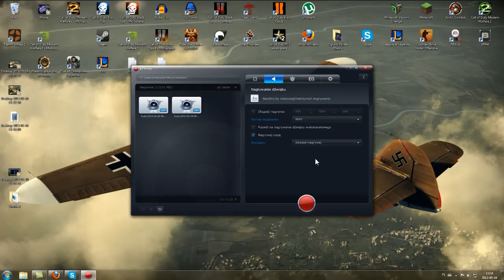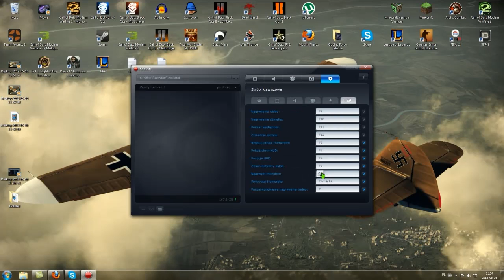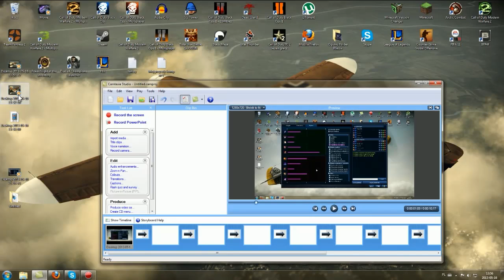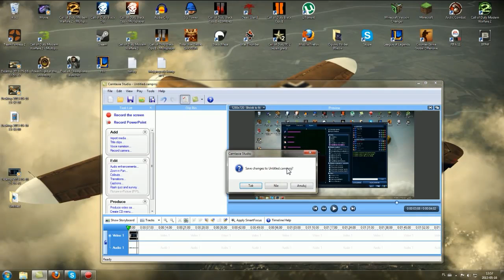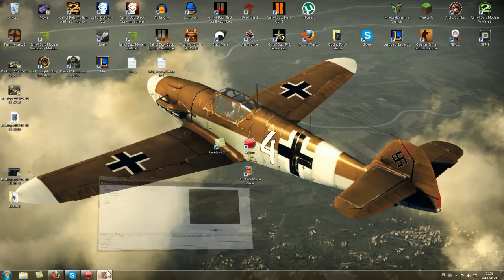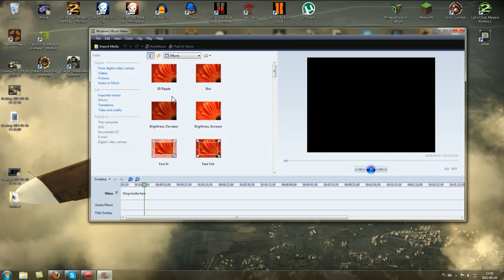Czym nagrywać dobre filmy ? (YT) - Special (Poradnik)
Nagrać Polecam: ACTION,FRAPS,
Konwert: MOVIE MAKER,CAMTASIA STUDIO,FREE MEDIA MAKER

Pomogłem ? Daj kciuka Nie? why i napisz czemu :P (To że linków nie ma to nie znaczy że trzeba hejtować :P)